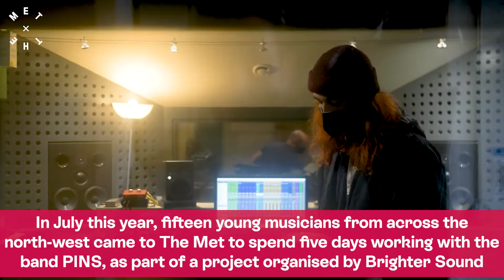The Met's Big Give Christmas Challenge 2021 - Supporting Artists